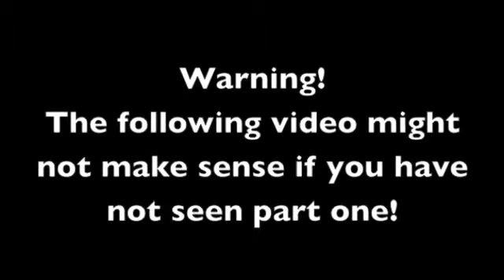The Amulet part two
It's finally here!! Part two of The Amulet has been released to youtube!!